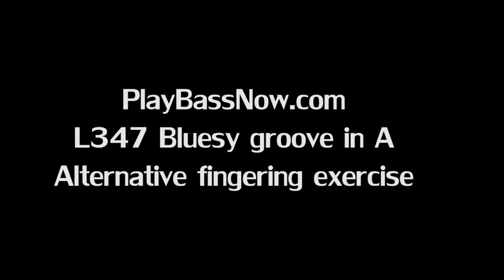L347 Alternate fingering for bluesy bass groove in A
Sometimes its good to figure alternative ways of fingering a particular lick, it expands the phrasing possibilities - the different position and string crossing changes the hammerons, pulloffs and slides. Try and take a lick of your own and find a different way of fingering it.
Im playing a 1966 Fender Precision bass modded with a jazzbass bridge pickup (not used here)